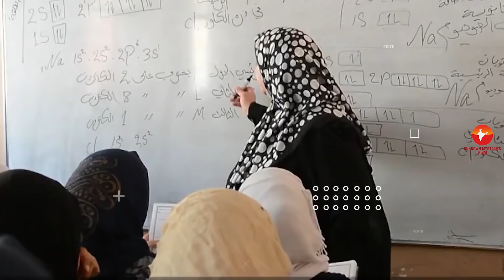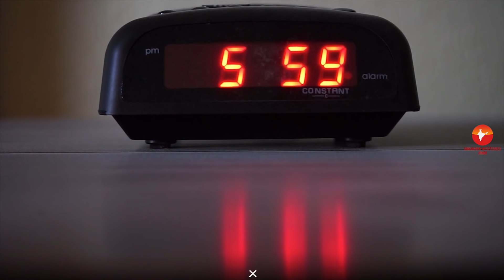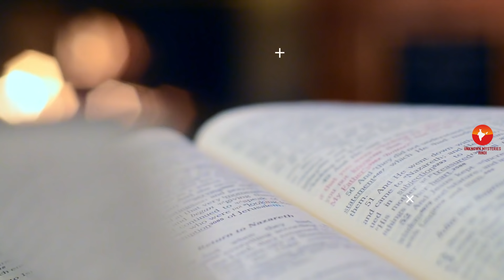इराक एक खतरनाक इस्लामिक देश // Amazing Facts About Iraq In Hindi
Today we are going to explore most interesting and Amazing Facts About Iraq in Hindi